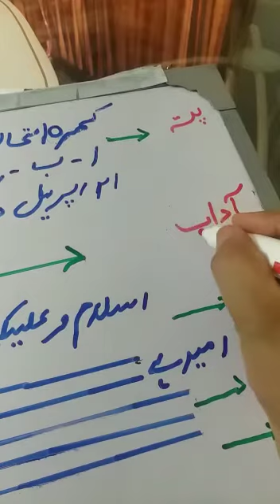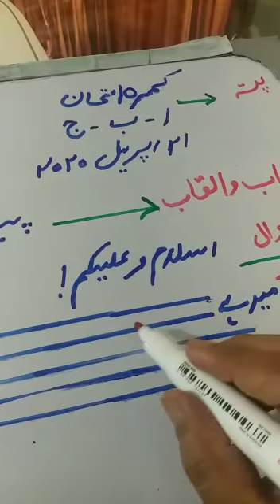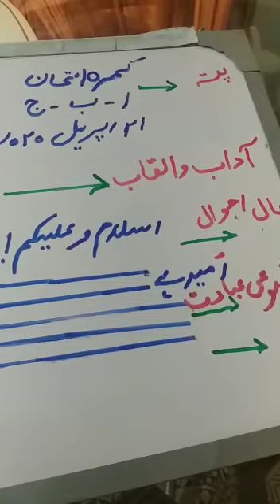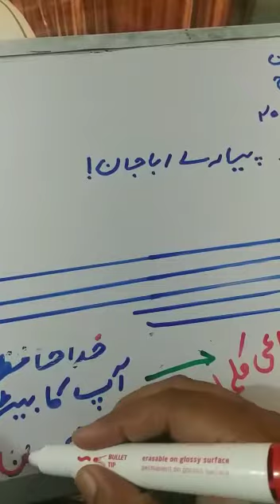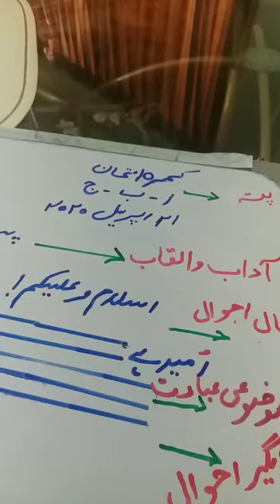تخلیقی لکھائی خط۔جماعت پنجم،چہارم،سوم